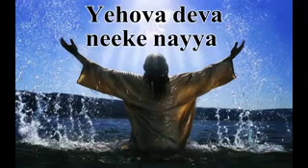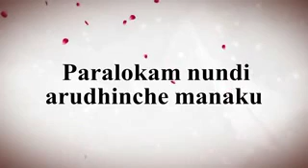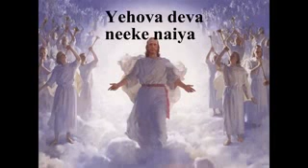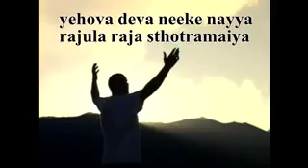25 November 2017(14)